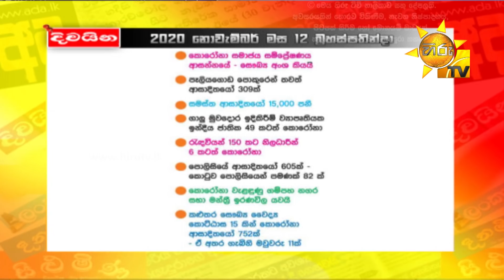Hiru TV Paththare Wisthare | Episode 3009 | 2020-11-12